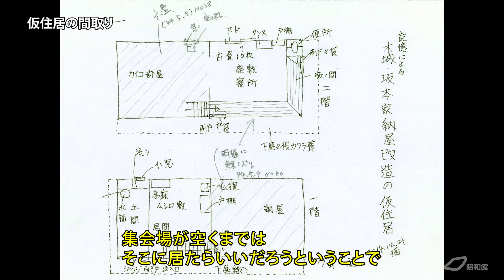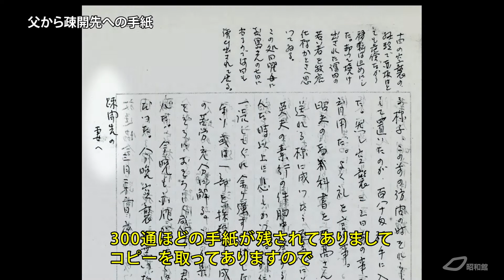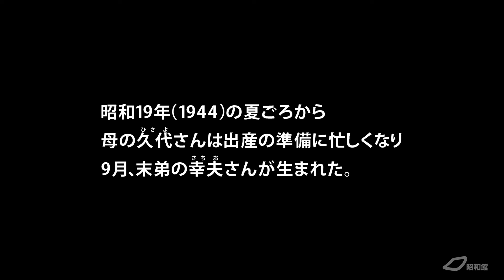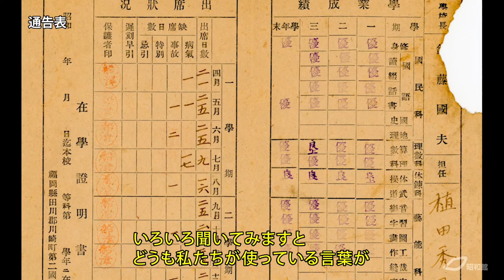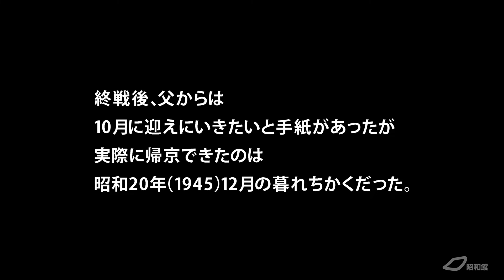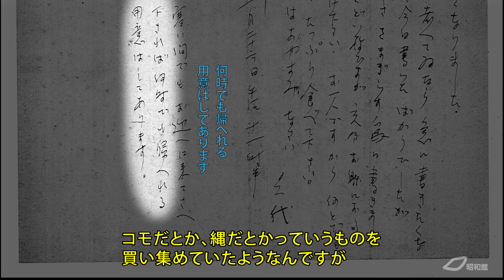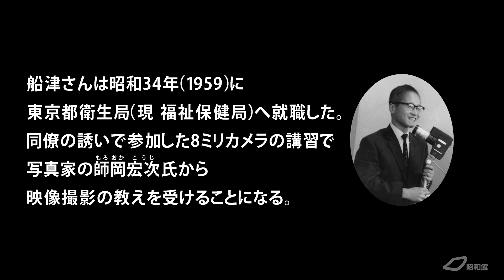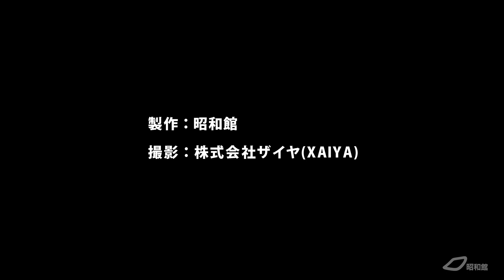昭和館オーラルヒストリー「残したい縁故疎開の記録 ～船津英夫さんの体験談～ 」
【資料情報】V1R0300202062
船津英夫さんは昭和11年（1936）に杉並区で生まれ、国民学校2年生への進学をひかえた春、末の弟を妊娠中だった母と兄弟とともに福岡県に縁故疎開した。東京に残った父と交わした手紙を手がかりに思い出す戦中の生活と親たちの苦労、戦後交流があった写真家の師岡宏次氏らとの思い出を語る。
（※ テロップ一部誤り　00:26　福岡県川崎村→福岡県川崎町）